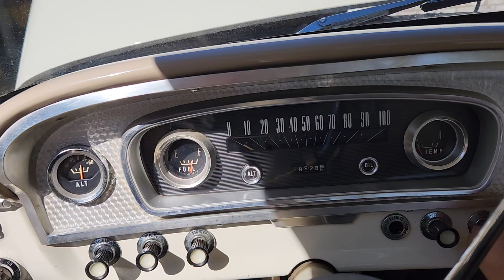1966 Ford F-250 Custom Camper Special Start-Up and Idle